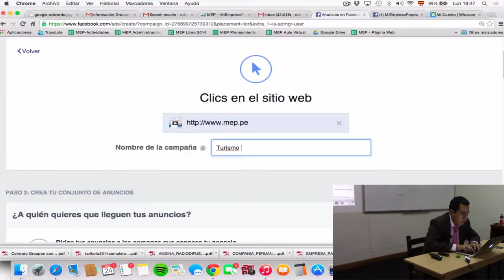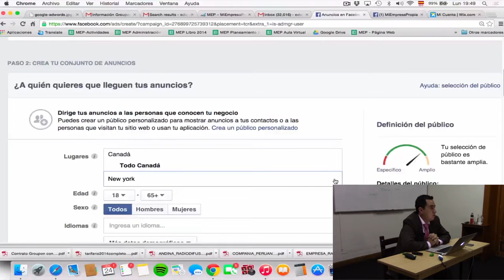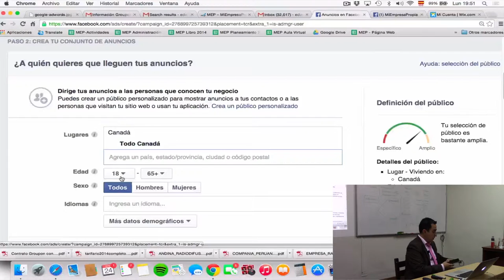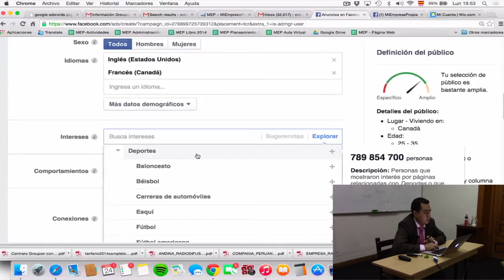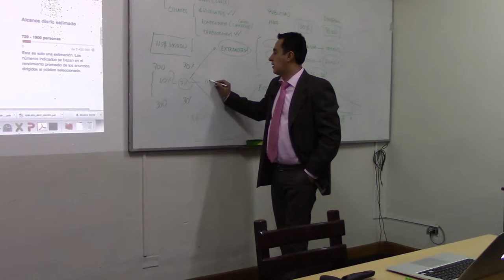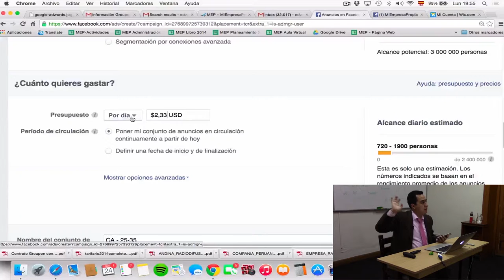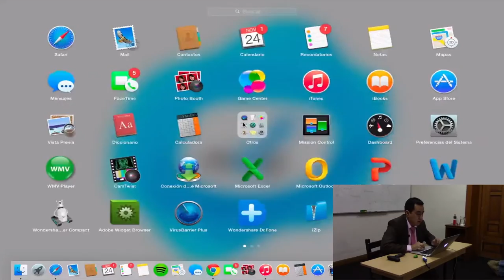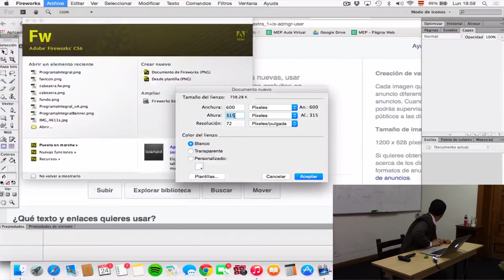MEP: Curso de ventas y clientes para tu negocio - Publicidad en internet - 4 de 12